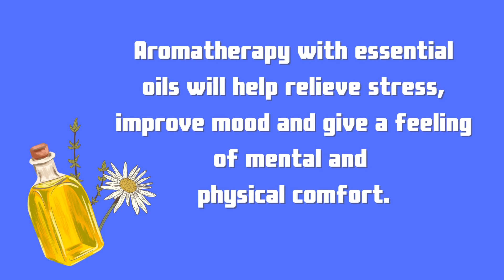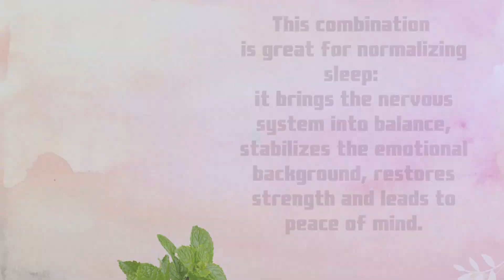Essential Oils That Improve Sleep and Help Fight Insomnia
Aromatherapy with essential oils will help relieve stress, improve mood and give a feeling of mental and physical comfort. Due to the normalization of the nervous system, aromatic oils effectively correct sleep disorders. What essential oil helps with anxiety? What smell calms the nerves? How do essential oils affect the psyche? How to use essential oils for depression? Who shouldn't use essential oils? In this video.
No pills, no drugs. You can help your body to be always healthy in a natural way.